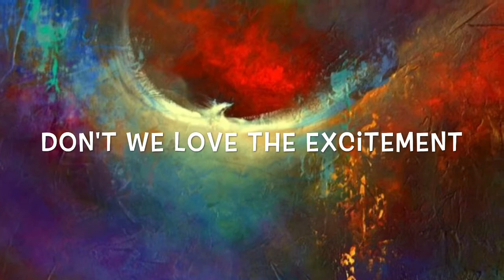Kaye Li, Kelsie Sun Ruoyi & Gwendolyn Chan